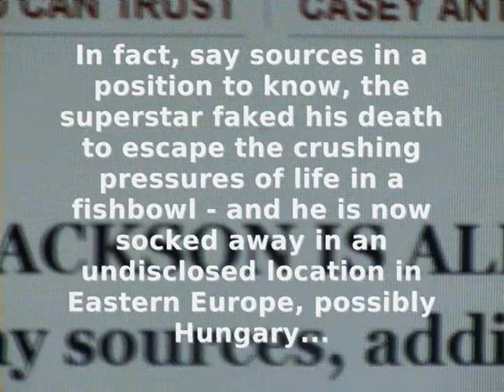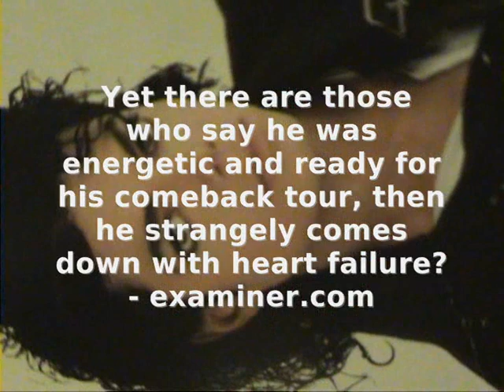Did Michael Jackson Fake His Death? Michael Jackson Conspiracy.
**Man In The Mirror Copyright Epic Records Sony Music Entertainment**

It has been widely reported that Michael Jackson faked his death and has gone into hiding but are these just ravings of madmen or something else...?

Jackson Conspiracy Theories Swarm Web
10:22am UK, Monday June 29, 2009

Jo Couzens, Sky News Online

From the first reports of Michael Jackson's death, the perhaps inevitable conspiracy theories began taking shape across the internet.

Blogs, Twitter, internet forums and social networking sites have been buzzing with increasingly absurd theories.

Even as Jackson was being taken to hospital in Los Angeles, celebrity blogger Perez Hilton wrote: "Jacko pulled a similar stunt when he was getting ready for his big HBO special in '95 when he 'collapsed' at rehearsal!

"He was dragging his heels on that just like his upcoming 50 date London residency at the 02 Arena, of which he already postponed the first few dates!!!"

He went on: "Either he's lying or making himself sick, but we're curious to see if he's able to go on!!!"

The post was later taken down.

Sky Showbiz
Get more news on the death of Michael Jackson from Sky Showbiz.

Many theories claim the star faked his death to escape his mounting financial problems.

"Millions in debt and realises that he can't deliver on a 50-gig comeback tour, so he fakes his death, assumes a new identity (which he's been trying to achieve for many years) and disappears?" read one post on digitalspy entertainment website.

The emergence of reports that Jackson's personal doctor refused to pronouce the star dead at his home have fed into other suspicions.

Website michaeljacksonhoaxdeath said: "Obviously he [Dr Conrad Murray] didn't want to associate his name with the death of Michael Jackson, because he knew beyond a doubt that The King of Pop' was still alive and well.

Dr Conrad Murray

Jackson is headed for a new life "away from the media spotlight, impending bankruptcy and twisted public image", it wrote.

A post from 'Cascade' on selectsmart said: "He faked his death because he knew he'd make a hell of a lot more money dead than alive.

"He's now on the CIA payroll working with Elvis and Hoffa."

The message went on to claim "everyone knows" Jackson died at the age of 12 and was eventually replaced by a robot.

"The current (presumably late) MJ was actually an advanced DARPA humanoid robot model that had developed a few 'quirks' and had to be turned off," wrote Cascade.

Elvis Presley

Other posts suggest Jackson was killed by a new experimental biological weapon.

But others are more tongue-in-cheek, apparently poking fun at other well-known conspiracy ideas.

And Twitter user bloggerheads was one of many who forwarded on this line: "TMZ story was not true, but the media bandwagon gained so much momentum they had to covertly kill him."

Internet site 68comeback reported that Jackson is living with Elvis Presley at a "top secret megacelebrity retirement community".

It wrote: "Surely you've heard of the secret, seven-storey-deep bunker that Elvis Presley had built underneath Graceland, prior to faking his own death?

"MJ lives there now with Elvis and certain other 'dead' celebrities. You don't have to be sad for him any more."